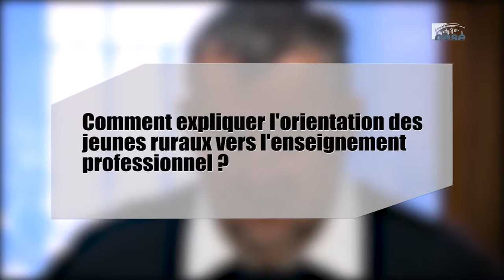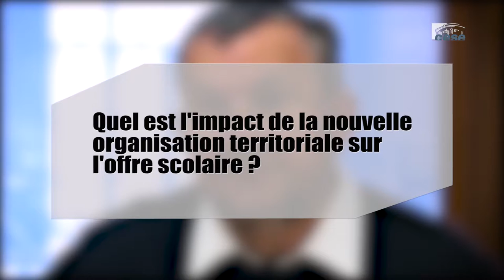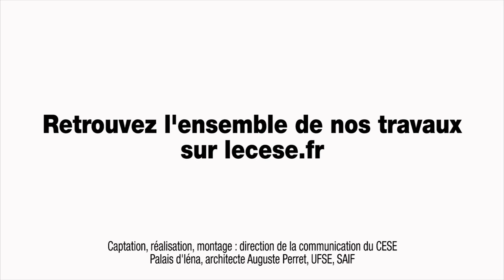Questions à M. Rémi ROUAULT (Université de Caen) - la jeunesse dans le monde rural - cese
Questions à M. Rémi ROUAULT, professeur émérite en géographie Université de Caen, auditionné par la Section de l'éducation, de la culture et de la communication du CESE dans le cadre de la saisine : "La place de la jeunesse dans le monde rural".